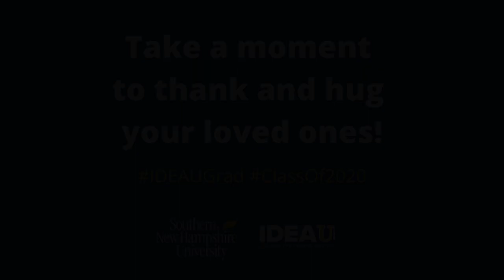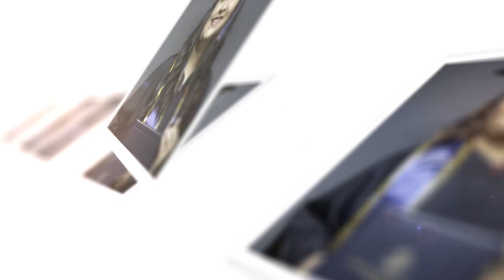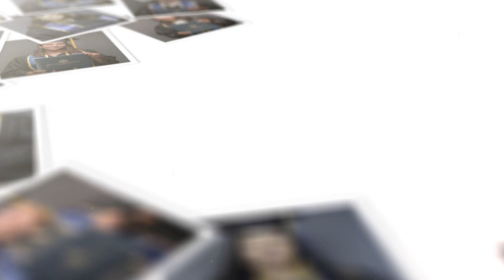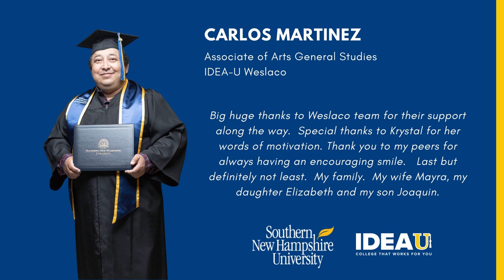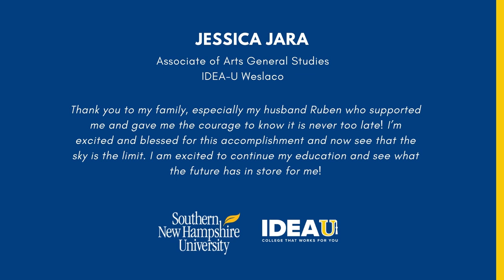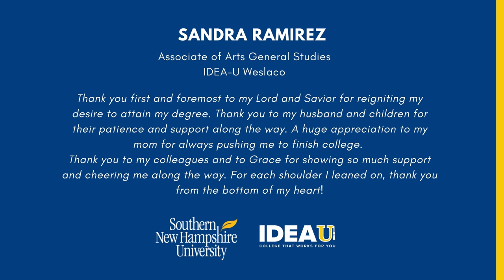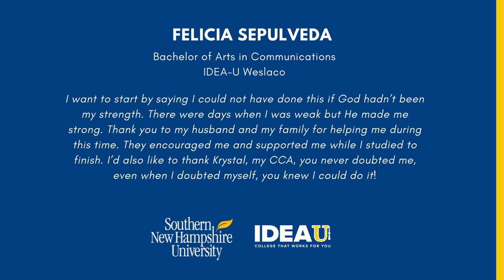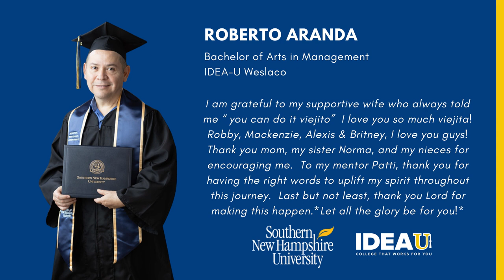IDEA-U Virtual Commencement Ceremony 2020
IDEA-U will confer its 156th degree and celebrate 69 members of the class of 2020 on Saturday, November 7th, 2020 at 5:30pm CST.